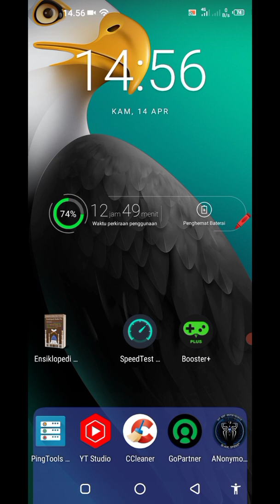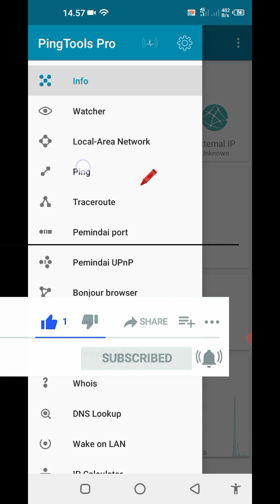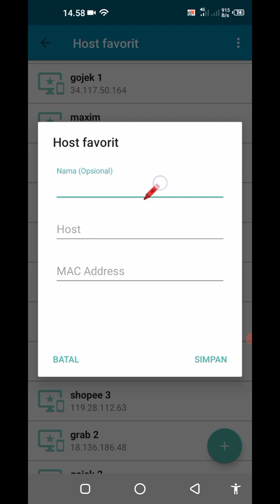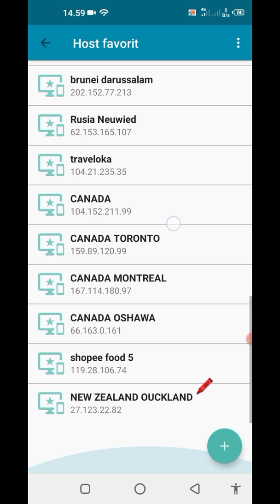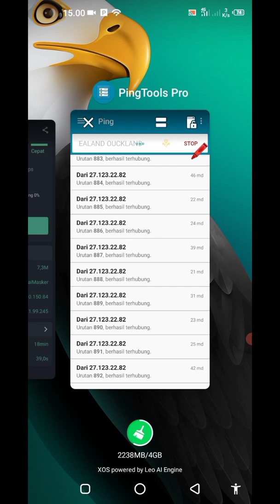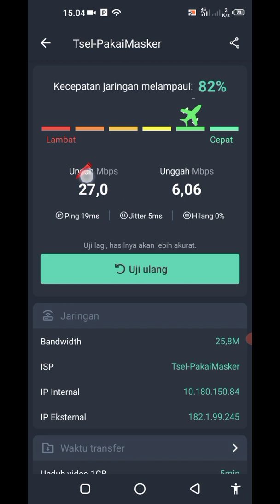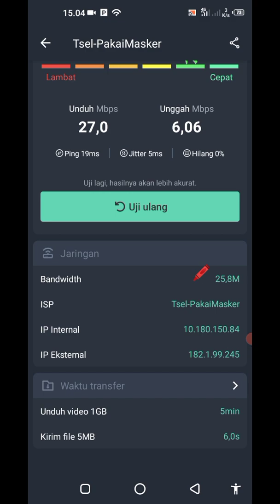🔴 PING TOOLS PRO, INTERNET TAMBAH KENCENG NGEBUT STABIL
PING TOOLS PRO APK DOWNLOAD GRATIS

INTERNET NGEBUT DAN KENCENG DAN STABIL

IP SERVER SHOPEE FOOD 5

fungsi pingtools adalah untuk memperkuat sinyal internet, sehingga internet menjadi kenceng ngebut dan stabil, sangat cocok digunakan oleh rekan rekan driver OJOL (GOJEK, GRAB, SHOPEE FOOD, MAXIM, LALAMOVE, DLL)
juga sangat berguna untuk para GAMERS, main game online, PUBG, menonton streing Youtube.

🔴 LIKE dan tinggalkan KOMEN

 thanks Bro

goup telegram

GoHidayahGo

silahkan bergabung atau tidak bergabung tidak apa apa